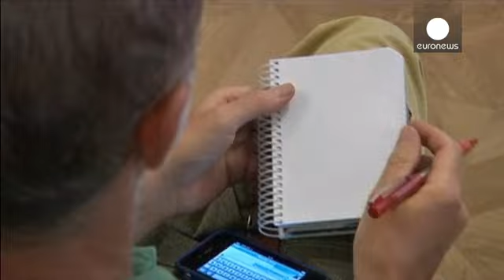MH17: l'Ukraine accuse les rebelles de s'être trompés de vol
L'Ukraine accuse toujours les séparatistes d'avoir descendu le vol MH17.
Mais pour elle ces rebelles se sont trompés ils voulaient plutôt abattre un avion russe d'Aéroflot pour donner ainsi un prétexte à la Russie d'intervention en Ukraine.

Explications par le chef des services de sécurité ukrainiens, Valentin Nalyvaychenko :

"Cette attaque terroriste cynique était planifiée au moment même où l'avion devait survoler le territoire ce même jour. Et l'attaque était prévue par des criminels mil…